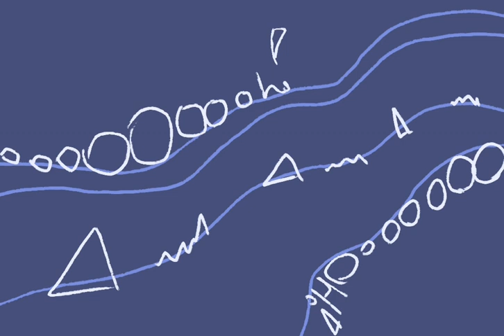OoooooOoOoH!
I couldn’t think of a name, and I wasn’t motivated for the picture
So it’s very underwhelming
But the actual song isn’t too bad